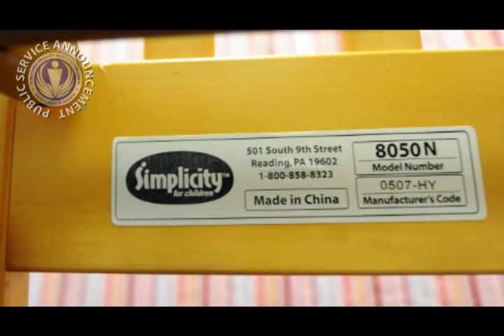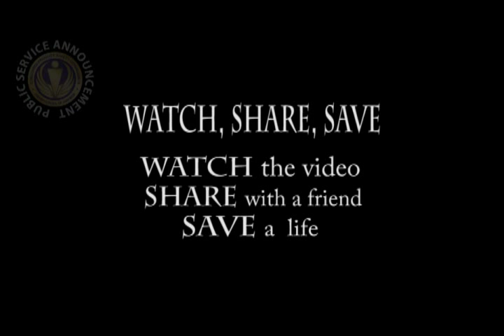CPSC Launches New Effort to Find Recalled Simplicity Cribs Still in Use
The U.S. Consumer Product Safety Commission is warning consumers about the dangers associated with using 2 million recalled Simplicity drop side cribs. All Simplicity wooden drop side cribs have been recalled.
CPSC has recently learned of an additional death which occurred in September 2009 involving a 7-month-old child from Princeton, Kentucky who became entrapped in the crib when a part of the drop side broke.

The plastic hardware can break or deform, causing the drop side to detach. When the drop side detaches, it creates a space between the drop side and the crib mattress.  Infants and toddlers roll into this space and become entrapped which can lead to suffocation.

The recalled Simplicity drop side cribs were sold in department stores, childrens stores, and mass merchandisers nationwide from January 2005 through June 2009 for between $150 and $300.

All Simplicity wooden drop side cribs have been recalled, so please check to see if you, or someone you know, have a recalled Simplicity drop side crib.  If you do, you should immediately stop using the recalled crib and find an alternative, safe sleep environment for your baby. Consumers should not attempt to fix the crib.